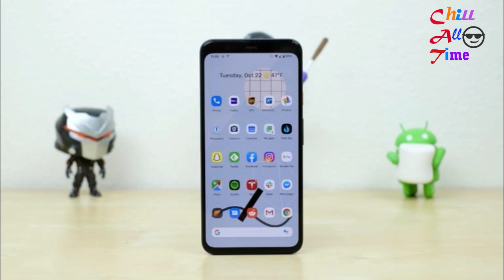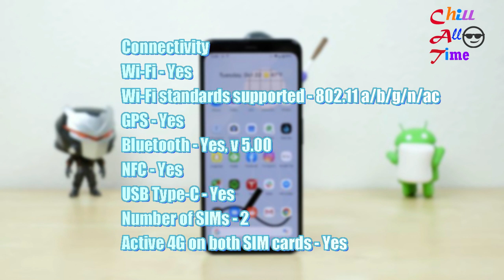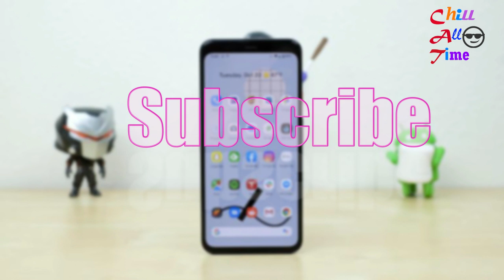Google Pixel 4 Full Specifications (Chill All Time)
Google Pixel 4 smartphone was launched on 15th October 2019. The phone comes with a 5.70-inch touchscreen display with a resolution of 1080x2280 pixels at a pixel density of 444 pixels per inch (ppi) and an aspect ratio of 19:9. Google Pixel 4 is powered by an octa-core Qualcomm Snapdragon 855 processor. It comes with 6GB of RAM. The Google Pixel 4 runs Android 10 and is powered by a 2800mAh non-removable battery. The Google Pixel 4 supports proprietary fast charging.